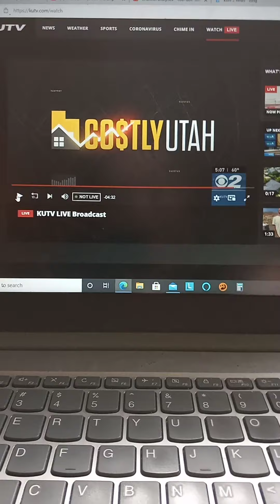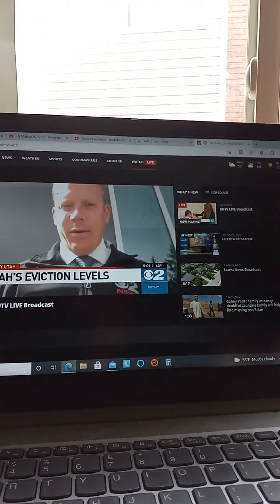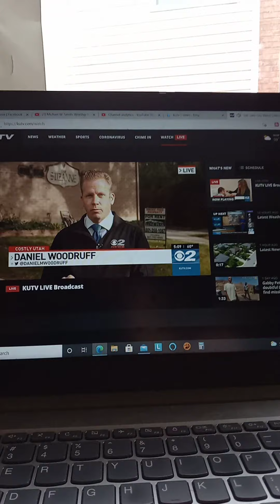I was on the News today!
A few months ago I commented on KUTV's FB page about getting Pandemic Rent Assistance here in Utah, and was later contacted by Reporter Daniel Woodruff. I was interviewed today, and this is the segment they did.
If you are in need of rent assistance, especailly due to the Pandemic, it is out there. The website to apply here in Utah is rentrelief utah.gov. You can also contact 211 for information about agencies in your area that can help.